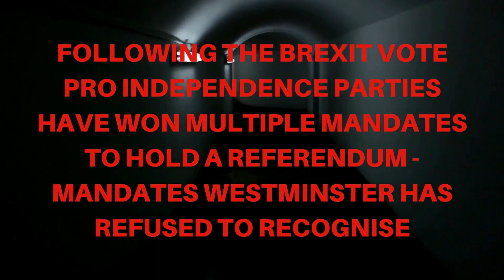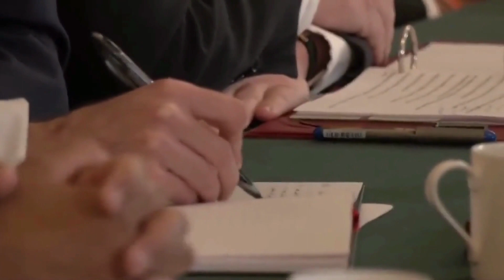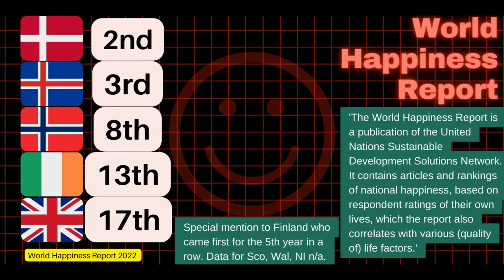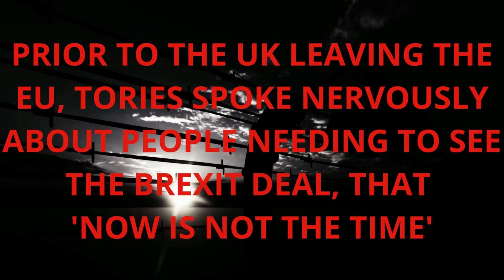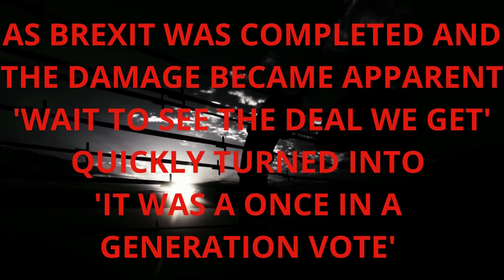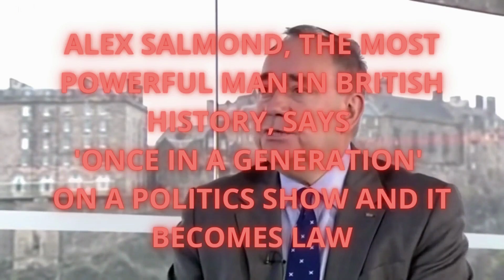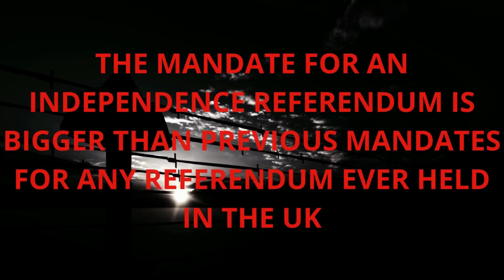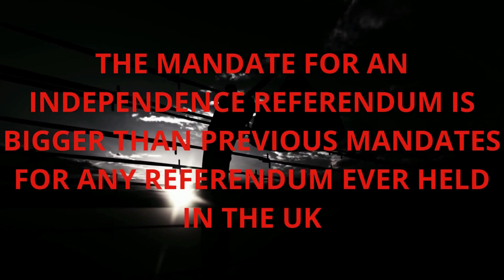Once In A Generation. The UK won't let Scotland go